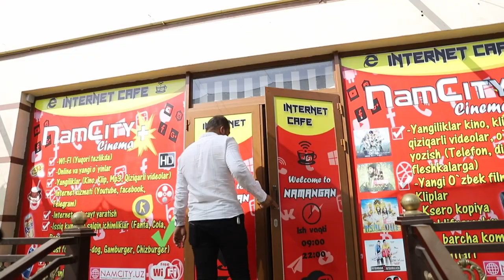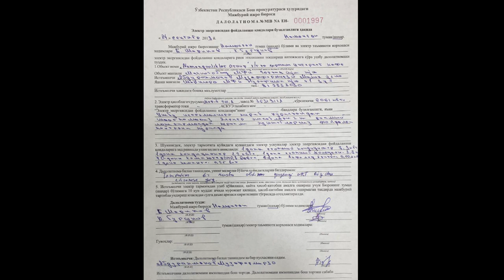НАМАНГАНДА ТАДБИРКОР ИШИГА ТУСИК БОЛАЁТГАН "МИБ" ХОДИМЛАРИ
► Diqqat ! - Siz Agar Aynan O'zingga Tegishli Video, Rasm Yoki Boshqa Turdagi Materialni Kanalimizda/Videolarni Orasida Ko'rsangiz Va Ushbu Holat Sizga Yoqmasa, O'sha Videoni O'chirtirmoqchi Bo'lsangiz Iltimos Darhol Bizga O'sha Video Aynan Sizga Tegishliligi To'g'risida Isbot Bilan Bizning Elektron Manzilimizga Habar Bering. Ushbu Holat Yuzasidan Albatta Chora Ko'rib Chiqamiz. Zero Biz Bunday Videolarni Hech Kimni Kamsitish Yoki Haqoratlash Uchun Chiqarmaymiz. Barchaga Oldindan Rahmat.

► Если у вас есть какие-либо проблемы с каналом / видео, которые мы вывешиваем, пожалуйста, свяжитесь с нами. Спасибо.